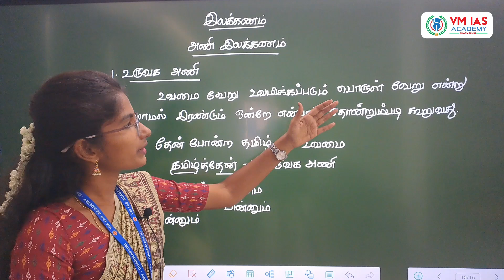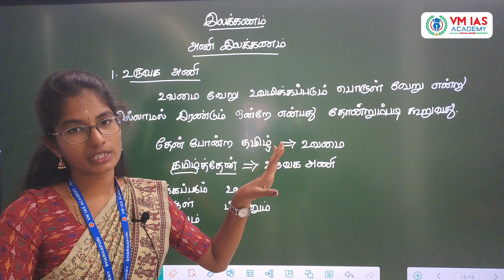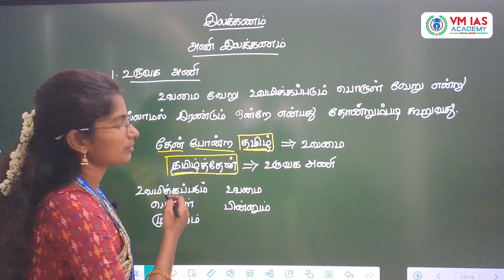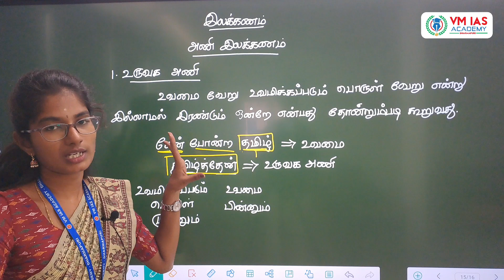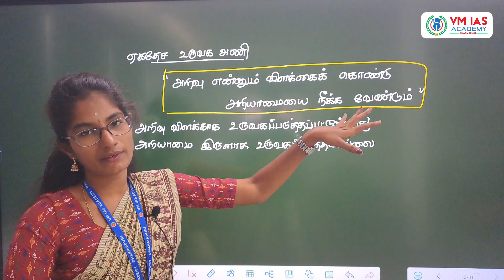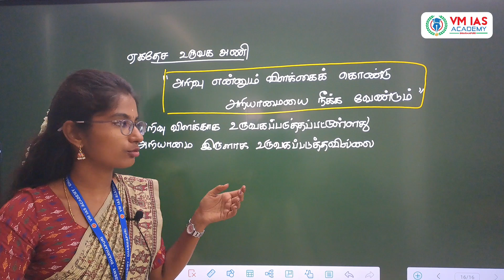7th-தமிழ் || இயல்-8 || கற்கண்டு || அணி இலக்கணம் || ani ilakkanam